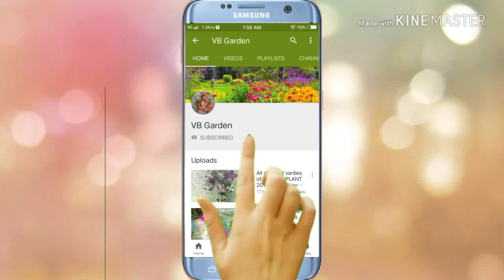सर्दियां में Wandering jew plant का क्या करें | Care of Wandering jew during winter season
Today in this video you will see Saving Wandering jew plant in winters | Care of Wandering jew during winter season

Buying Links -

With regards,
VB GARDEN